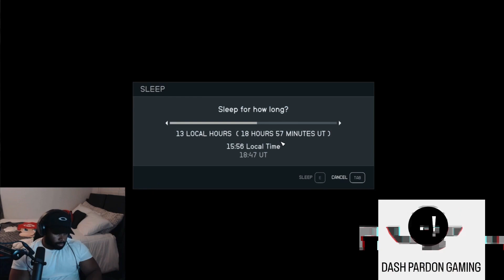Pardon Helps: How to fix “The Showdown” Bug in Starfield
Here’s how to fix the bug at the end of “The Showdown” quest line in Starfield. Like and follow for more and let me know if you have any questions!